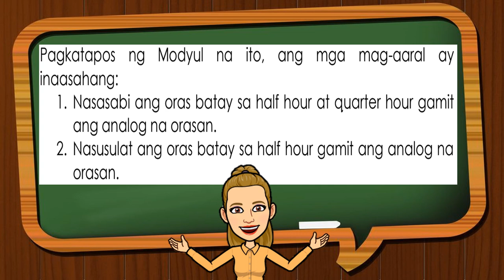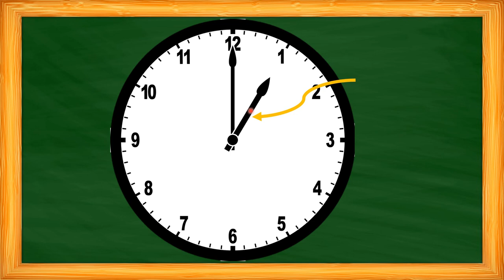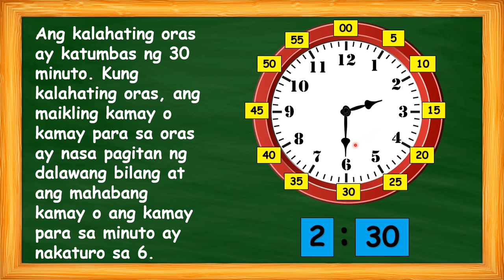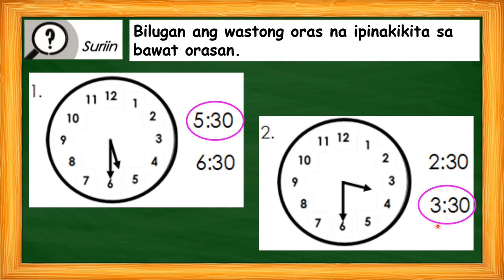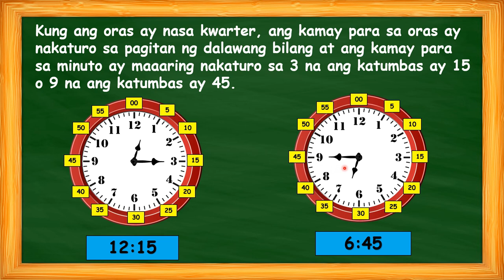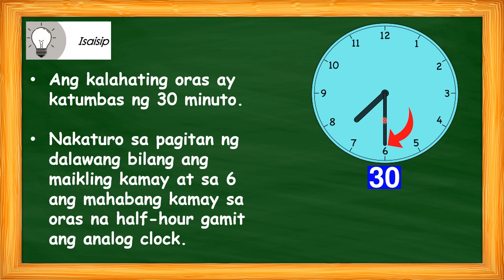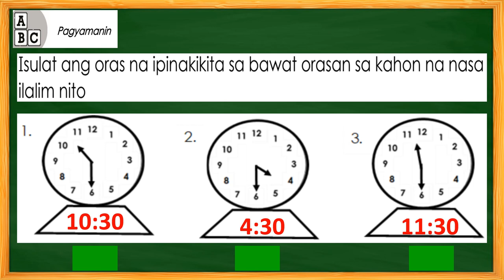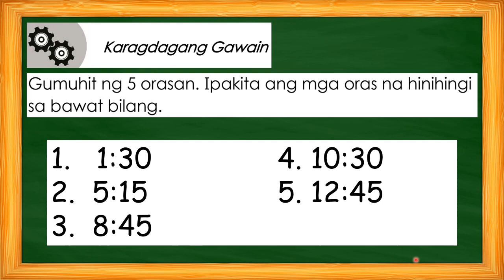Telling and Writing Time by Half-Hour and Quarter Hour Using Analog Clock Week2 Math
Telling and Writing Time by Half-Hour and Quarter Hour Using Analog Clock Modyul 3.1-3.2